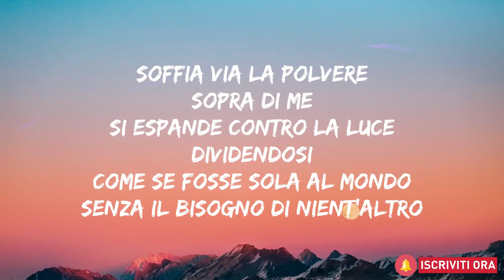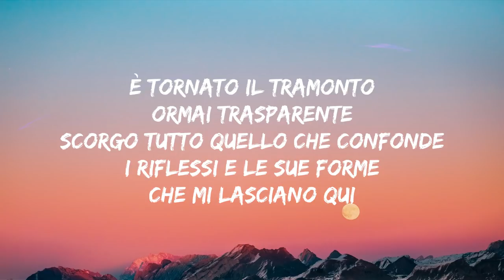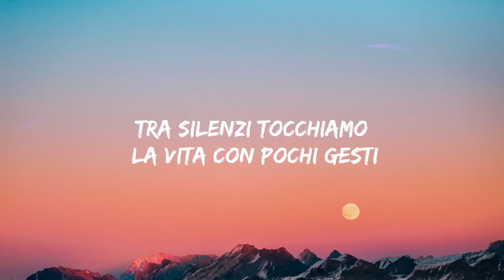Alex – Tra silenzi (Roma) (Testo e Audio)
⚠️NESSUN INTENTO COPYRIGHT

⚠️AVVISO⚠️

Questo video ha lo scopo di fornire al pubblico ascoltatore il testo della canzone. Nel caso il titolare dei diritti volesse rimuoverlo, vi preghiamo di non fare segnalazioni ma di bloccarlo o lasciare una mail di rimozione. In tal caso il video verrà rimosso in 24h. Grazie!